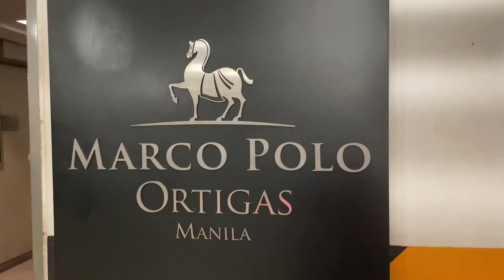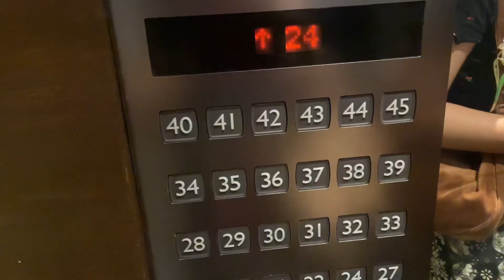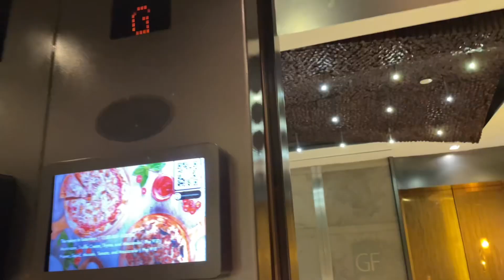PLANTITA VLOGS: CELEBRATING MY BIRTHDAY AT MARCO POLO, DUSIT THANI AND ACE WATER SPA 🥳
MARCO POLO, DUSIT THANI AND ACE SPA